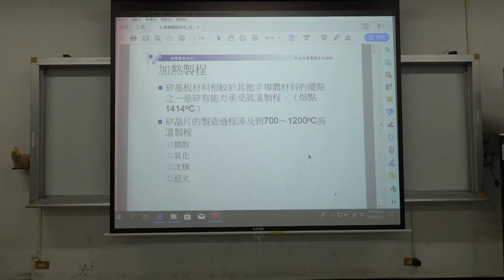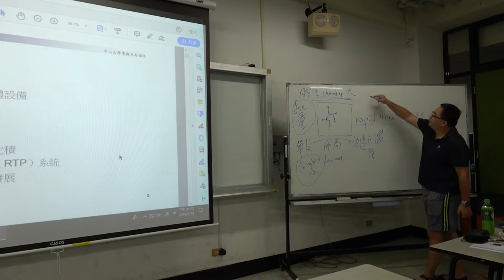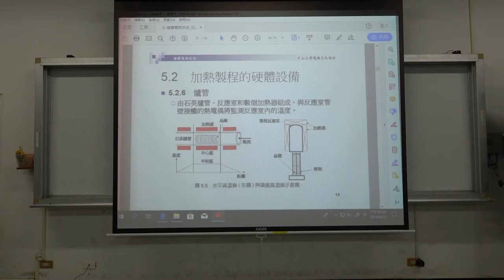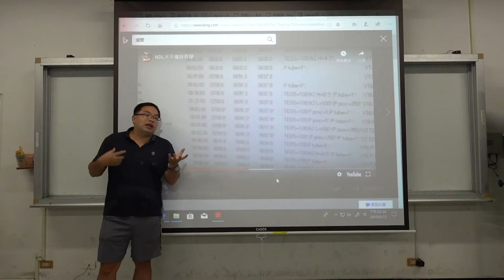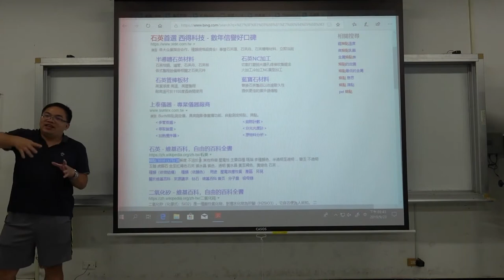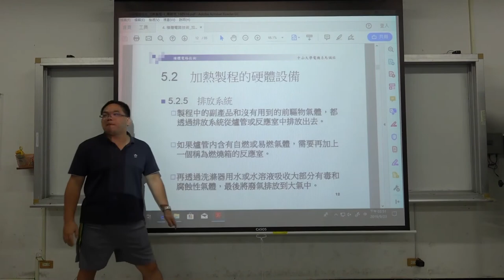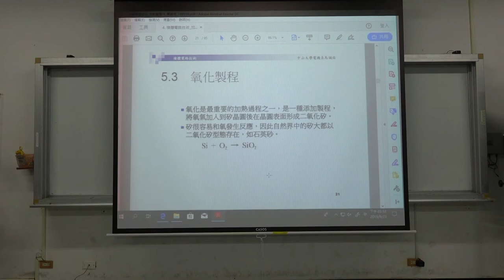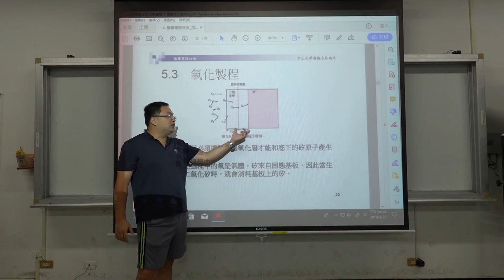微電子技術108 2019 0923 04